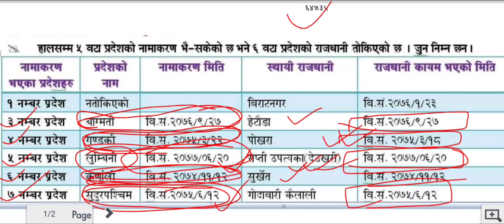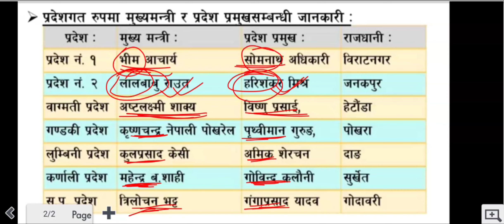सात प्रदेशको नामाकरण कहिले ? मुख्यमन्त्री र प्रदेश प्रमुख को-को ?